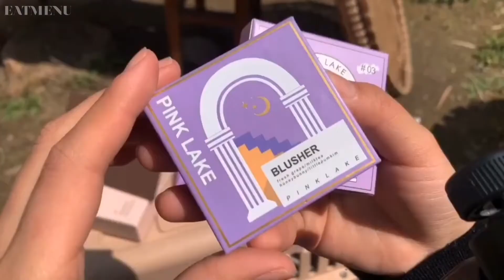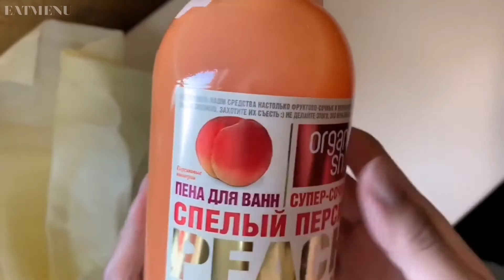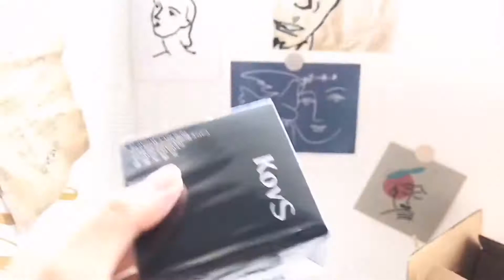MỸ PHẨM TIK TOK TRUNG QUỐC 🌈 | COSMETICS ON CHINESE TIK TOK #23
Thích video này xin hãy thích👍

Music✨
Belong the owner🦄

Byebye~
See u in the next videos.